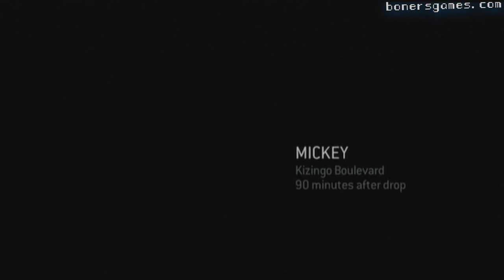Halo 3 ODST - x360 - BJ's First time Playthru - Part 6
This is my first time playing through this game.  If I suck at the beginning, it's because IT'S MY FIRST TIME PLAYING THROUGH THIS GAME!  If i suck at the end, it's because I SUCK AT THIS GAME! either way, hater comments = blocked.  you dicks.

Video Info:
HALO 3 ODST played on xbox 360 console, Heroic Difficulty, recorded with a TV Wonder 650 HD Tuner card, editing with Sony Vegas 7.0